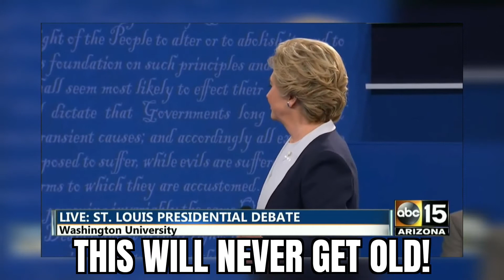Trump Roasts Clinton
During the 2016 Presidential Debate, Trump injects a few words after Clinton shares how she thinks he'd run the law in our country.